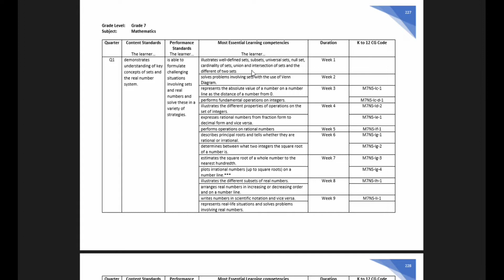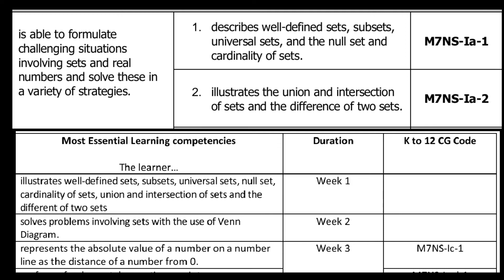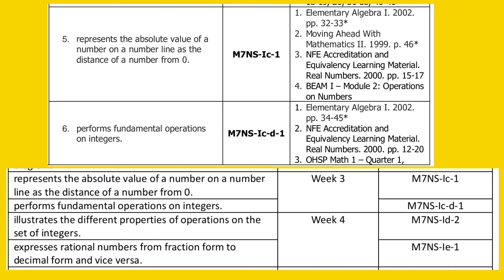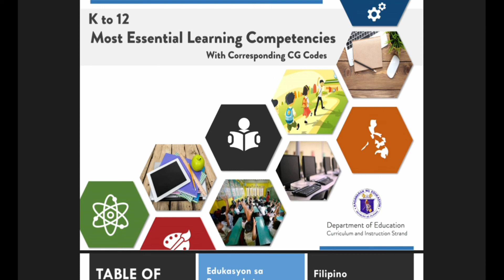How do Learning Competencies are clustered/merged, retained or dropped? | TEAM RPJ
How do Learning Competencies are clustered/merged, retained or dropped
UNPACKING MELC
UNPACKING AND COMBINING MELC
Math Word Problems Tuturial
TEAM RPJ